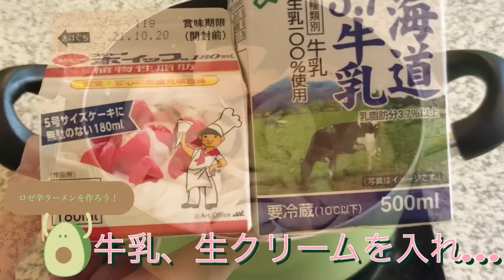【激ウマアレンジ】『ロゼ辛ラーメン』を作ってみた！Mission64〔マニ飯〕マニステ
☆前回の動画☆

【stand.fm】&【YouTube】にて
毎週木曜日19時に「ラジオ番組」『マニラジ』更新

〇出演者
・Yui